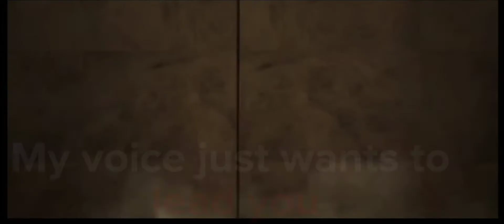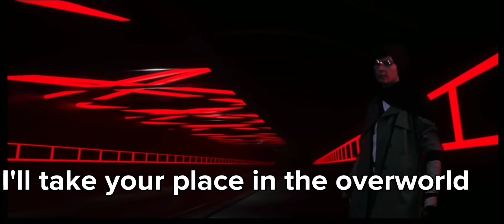Below the surface (WILBURS REVIVAL VERSION)